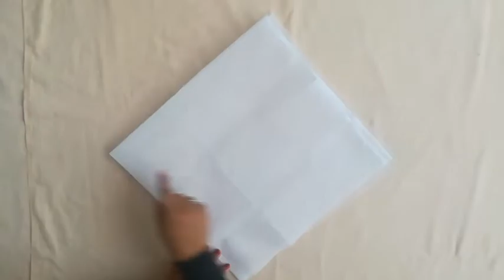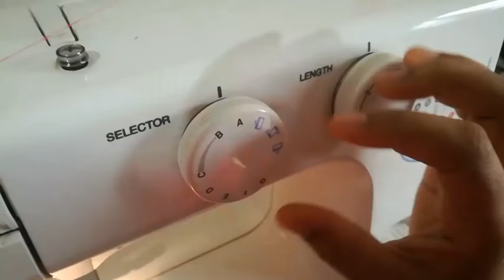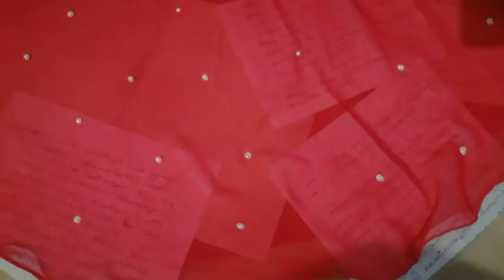Stylish and Low Cost Umbrella Skirt for Children | കുറഞ്ഞ ചിലവിൽ മനോഹരമായ Umbrella Skirt കുട്ടികൾക്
കുറഞ്ഞ ചിലവിൽ മനോഹരമായ Umbrella Skirt കുട്ടികൾക് തായ്‌ച്ചെടുക്കാം. Easily Stitch a Low cost stylish pink umbrella skirt for children.